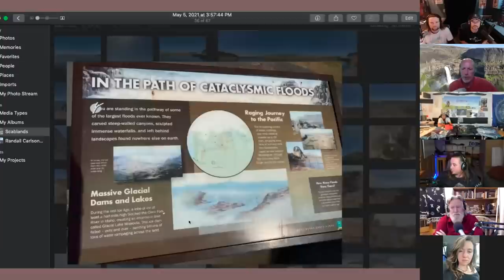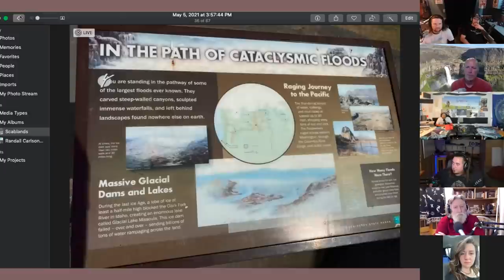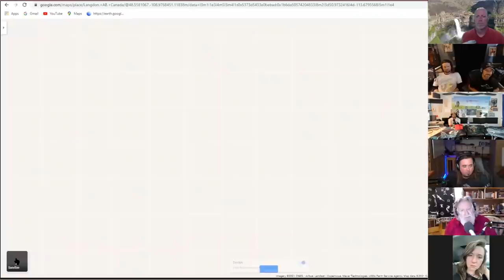Ep066 Scablands Tour - Into the Field with RC (May '21) -Kosmographia The Randall Carlson Podcast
(Edited) LIVE mega-swapcast with the leaders of the “Contact at the Cataract” version of Grimerica’s Contact at the Cabin events. We offer some feedback and reviews of our May tour across Washington’s Channeled Scablands, including many photos, drone overflight videos, and RC scanning around goggle maps for orienting to all the broad territory that we covered. Darren bought a drone immediately after the trip and went flying along the Bow River near Calgary, so RC gets into some of the explanations for the landscapes there, the nearby Canadian Rockies, and Milk River’s giant current ripples. A whirlwind episode after our fully-packed, fun-stacked, five-day foray into the heart of the Ice Age Megaflood features!

Kosmographia Ep066 The Randall Carlson Swap-cast with Brothers of the Serpent – Kyle and Russ, Ben from UnchartedX, Darren from Grimerica, and GeocosmicREX admin Bradley, from 05/17/21. Title cover photo by Kyle Allen - at Potholes Cataracts, from "Contact at the Cataracts" May 2021.

Video recording, editing and publishing by Bradley Young with YSI Productions LLC (copyrights)

Chapters:
0:00  Reviews/More2See
17:30 Bow River Flows
25:55    Ice-Free Corridor
30:58  Flows to MO River
35:32  Rocky Mtn Trench
39:00 Photos/maps/drone
1:39:43 SGI is NOT Randall